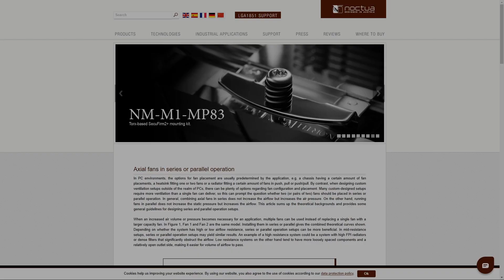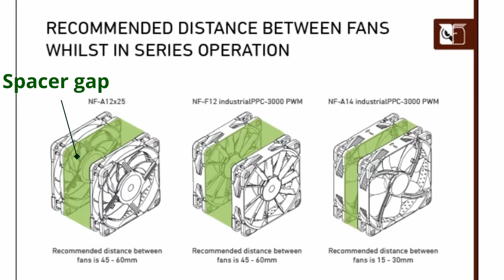3D Printer Enclosure Ventilation - Mark 2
This is the next version of 3D printer ventilation I've built for my 3D printer enclosures.
The video shows how the ducting, ducting connectors and gates were installed.  It also shows how I researched and designed an inline fan using PC fans.
All parts were designed in Fusion 360 and 3D printed in PETG.
I find the ventilation removes the smells of 3D printing which is great when working in small spaces.

The PC fans I used:  Cooler Master SickleFlow 120mm Red LED Fan

The 3D print STL files for the fan case and  ducting connectors are located here:
 - Inline fan for 3D Printer Ventilation - 100mm / 4 inch ducting